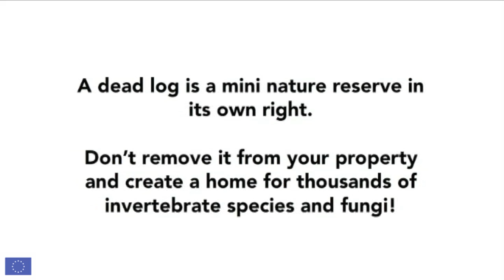The Log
Short green tips on how to reduce your carbon footprint and lessen your impact on the loss of biodiversity.